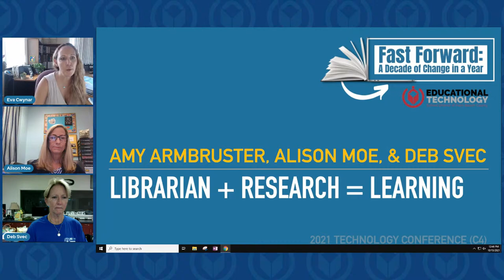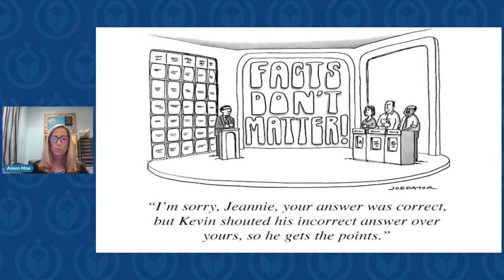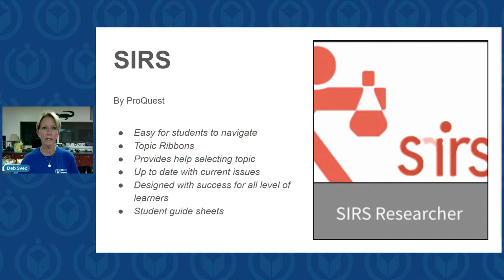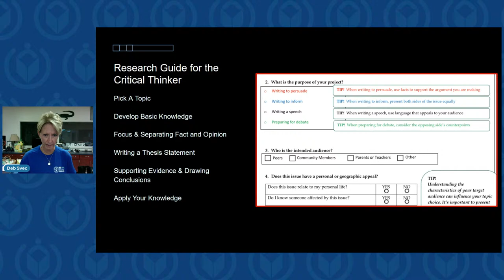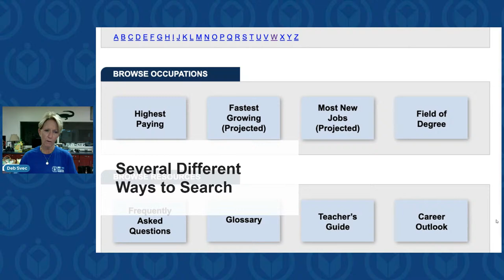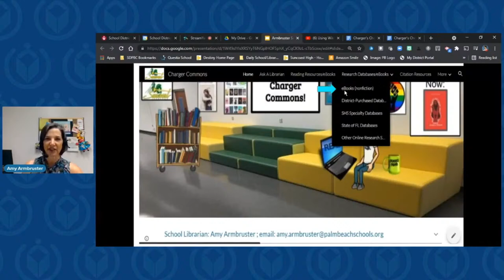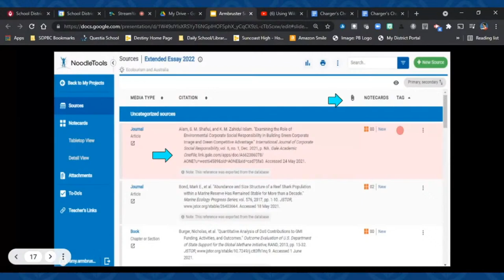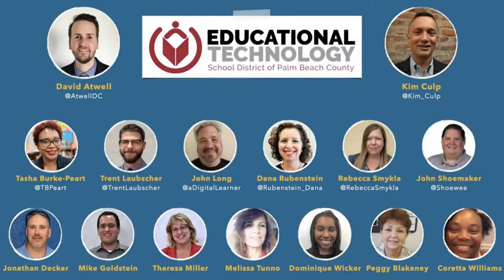2021 Tech Conference C-4 - Librarian + Research = Learning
This session will provide multiple examples of how the school librarian can provide a depth of knowledge and resources to help students tackle their most challenging research questions. Hear from some of the district librarians on how they teach and provide resources to meet students needs. Hear how they collaborate with their colleagues in helping students meet their students learning goals. This session will share tools as well as strategies to improve students research skills.

Presenters: Amy Armbruster, Alison Moe, and Deb Svec

This session is part of the 2021 School District of Palm Beach County Technology Conference. Other sessions from the conference can be found on our YouTube Channel. Please share your thoughts about this session on Twitter by tagging @EdTechPBC and use the hashtag

NOTE: The session and the chat are being recorded. It will be available immediately after the stream on our YouTube Channel.  If you need any support, please do not hesitate to visit our support